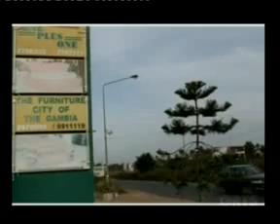GRTS 22 02 2012 2240 GMT